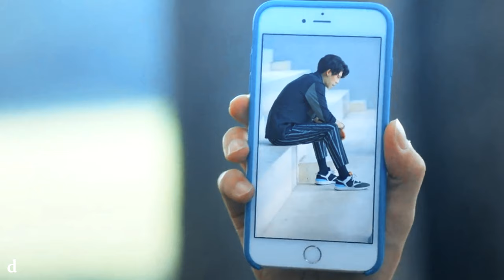PRETTY PLEASE ( Gao Shi De & Zhou Shu Yi )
I reaaaally can't get over these idiots. I just needed to make a fun video of them because I love it so much, their chemistry shines when they're just fucking around and bickering xD

DETAILS:
Show: We best Love: No.1 for You (s1) and Fighting Mr 2nd (s2)